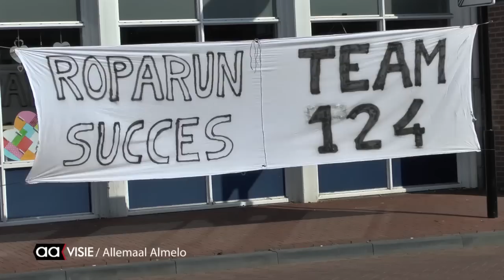Roparun 2015 op eerste Pinksterdag weer in Almelo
Voor de vierde keer op rij is Almelo doorkomststad van de Roparun. Deze estafetteloop voor het goede doel wordt jaarlijks tijdens het Pinksterweekend gehouden. De opbrengsten van de loop gaan naar de begeleiding van kankerpatiënten en hun familie.

Al drie keer op rij was Almelo de 'beste doorkomststad' op de route van Hamburg naar Rotterdam. En voor die titel gaan de organiserende Almeloopers natuurlijk weer. Om alvast in de stemming te komen de beelden van vorig jaar.

Met twee teams doen de Almeloopers mee, maar ook de doorkomst in Almelo wordt mede door ze georganiseerd. Meer informatie over de route vindt u op